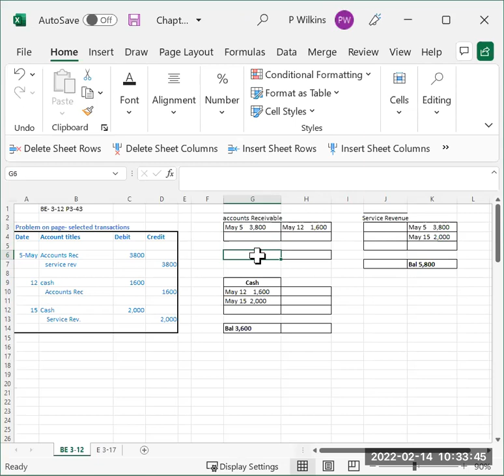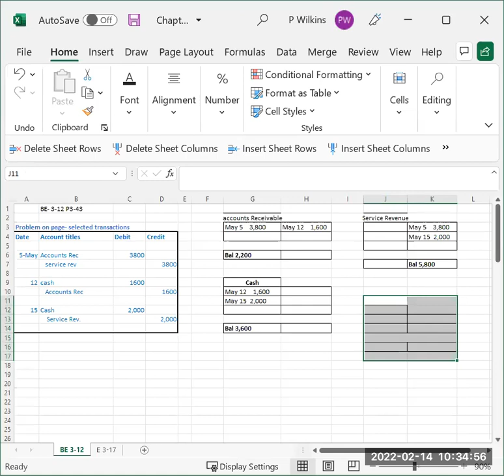Chp 3 part 2 video 2 of 5 E 3 12